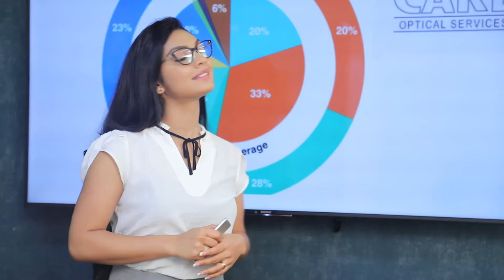ඇමරිකන් කාරයෙක්ව ජනාධිපතිවරණයට ගෙනත් තියෙන්නේ| Breaking.lk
ඇමරිකන් කාරයෙක්ව ජනාධිපතිවරණයට ගෙනත් තියෙන්නේ